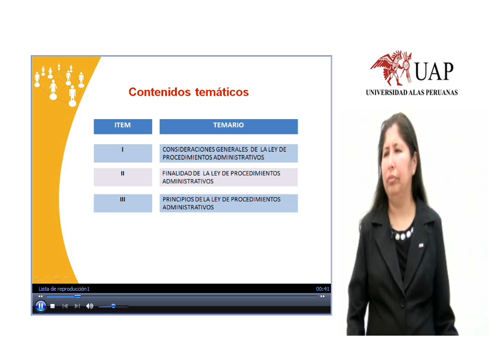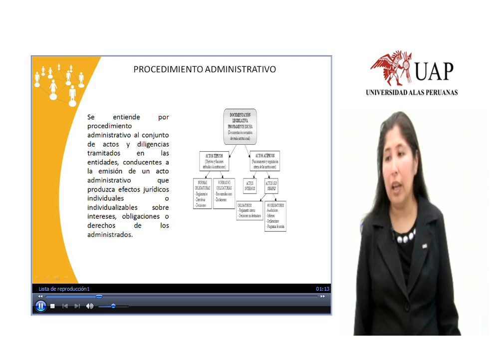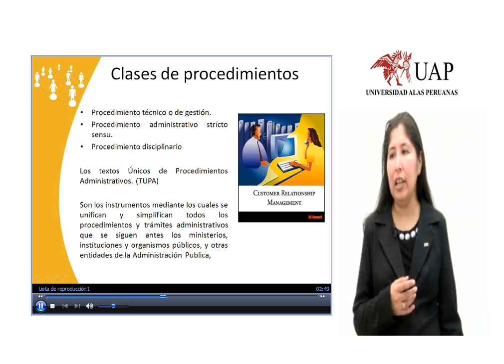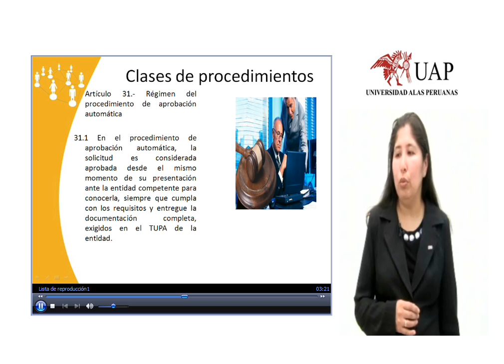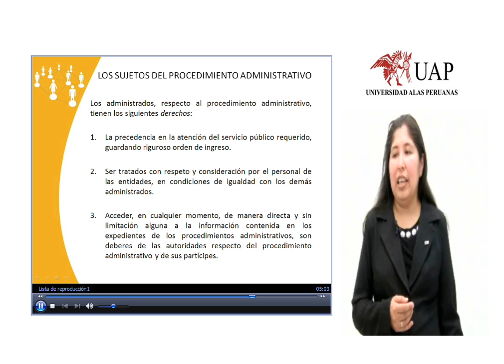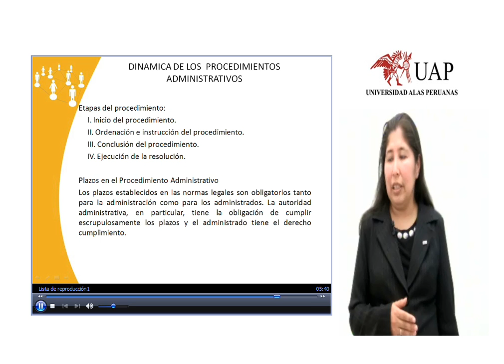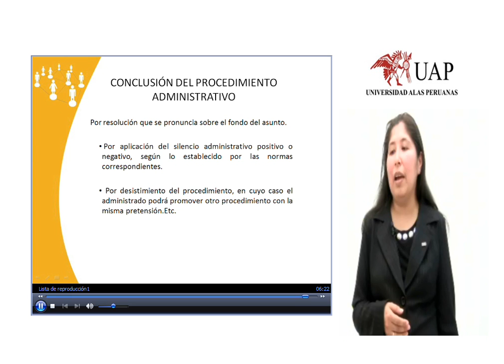4 semana Lic. JANNET.wmv